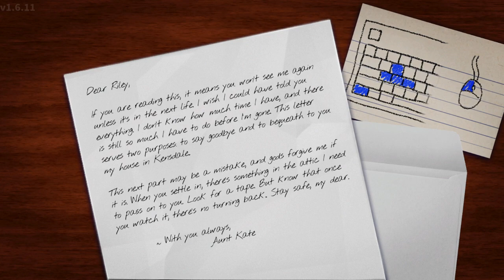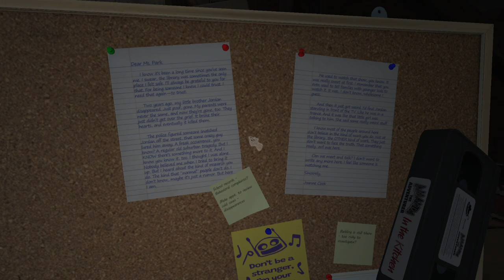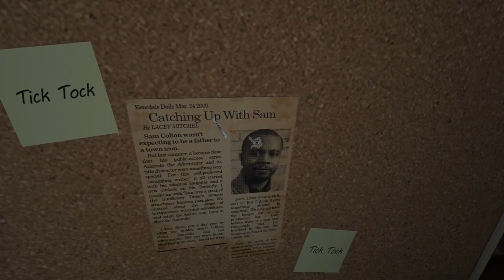Amanda transformed into a creature and attacked | Amanda the Adventurer